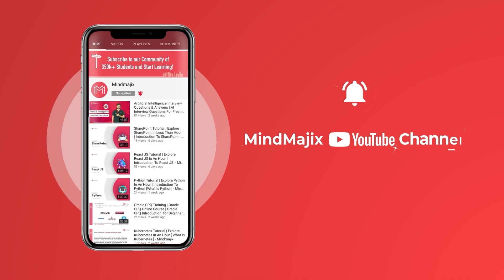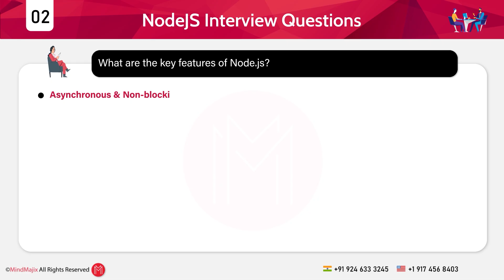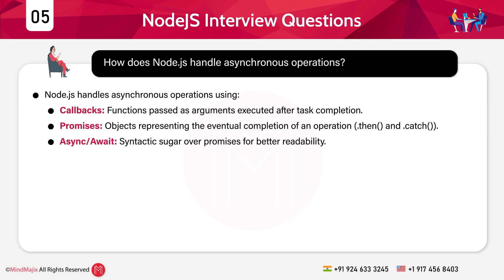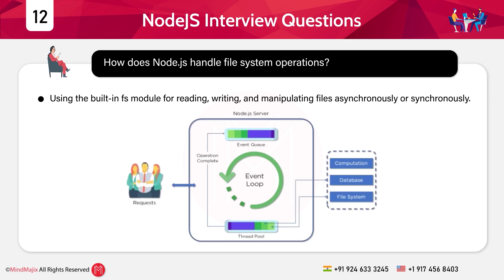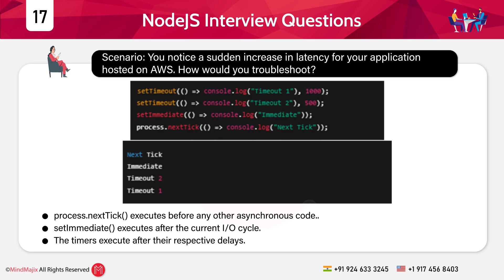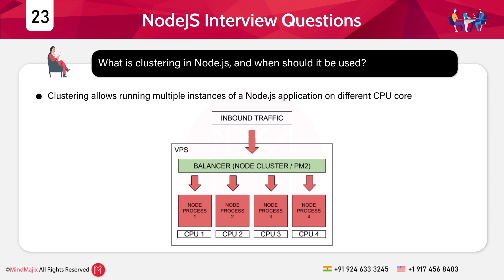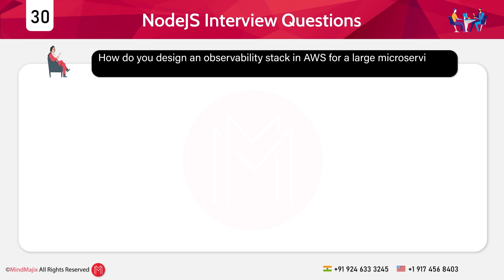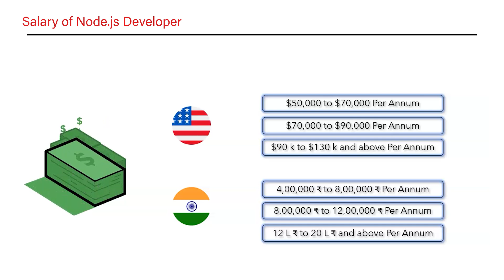Node JS Interview Questions 2026 | Node.js Interview Questions and Answers | MindMajix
Are you preparing for a Node.js interview? This video covers Node js interview questions and answers for freshers and experienced candidates. Learn about basics of Node.js, event-driven architecture, asynchronous programming, modules, callbacks, promises, async/await, middleware, REST APIs, Express.js, error handling, streams, and more. We'll cover everything from basic to advanced and scenario-based questions to help you clear Node.js interview.

👉 Below are the concepts we covered in this video on Top 30 Node js Interview Questions and Answers:
00:00:00 Introduction
00:01:57 What is Node js and how does it work
00:02:32 What are features of Node js
00:03:09 What is the differences between require () and import in Node js
00:03:43 What is the event loop in Node js
00:04:10 How does Node.js handle asynchronous operations
00:04:46 How do you handle errors in asynchronous code? Provide an example
00:05:00 What will be the output of the following code
00:05:33 How would you handle multiple asynchronous call effeciently
00:05:50 How would you create a simple HTTP server in Node.js
00:06:11 What happens if an unhandled promise rejection occurs
00:06:42 What is middleware in Express.js
00:07:00 How does Node js handle file system operations
00:07:15 What are streams in Node.js
00:07:29 How can you secure a Node js application
00:07:51 What is the difference between process.nextTick() and setImmediate()
00:08:21 How do you handle large file uploads effeciently in Node js
00:08:47 You notice a sudden increase in latency of your application hosted on AWS. How would you troubleshoot
00:09:49 How would you implement caching in a Node js application
00:10:11 How do you manage environment variables in a Node.js application
00:10:27 How would you handle rate limiting in an Express.js API
00:10:54 What is worker threads in Node js and how do they improve performance
00:11:11 How does Node js handle memory management and garbage collection
00:11:33 What is clustering in Node.js and when should it be used
00:11:51 What is a microservices architecture and how can Node js be used to built it
00:12:14 What are the best practices for optimizing a Node js application
00:12:51 How do you prevent memory leaks in a long running Node js process
00:13:18 What will be the output of the following code
00:13:46 How would you implement logging in Node js application
00:14:10 How do you implement authentication in Node.js
00:14:27 How do you design an observability stack in AWS for a large microservices system

✅ About MindMajix's NodeJS Training:
Mindmajix’s Nodejs Course helps you explore the core topics of Nodejs through guided learning from our seasoned trainers. It allows you to make a promising career in software development. This industry-respected training equips you to develop server-side network components, design user interfaces, and develop Nodejs applications. After completing this training, you can easily ace the Openjs Nodejs Application Developer exam. You will plug into our lab sessions, practice tests, real-time projects, and multiple industry use cases to enhance your hands-on experience.

🔑 Key Features
👉 24/7 Support.
👉 Real-life Projects.
👉 Get Certified.